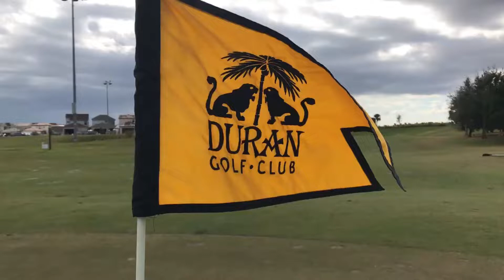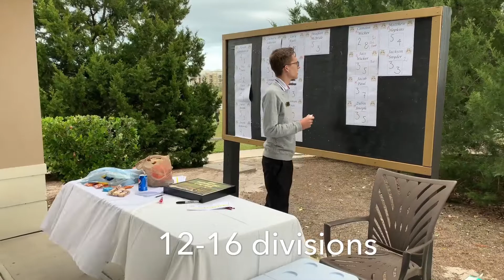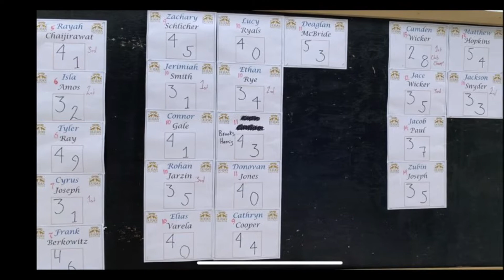Duran Golf Club Junior Par3 Championship 2019